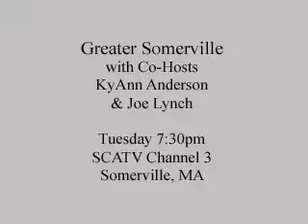Greater Somerville - KyAnn Anderson & Joe Lynch (3.1.11)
Somerville residents get their chance to sound off tonight on Greater Somerville with Joe Lynch and KyAnn Anderson. The show will feature open mic night tonight for callers with praise, prose, prognostication or a well placed prediction about Somerville politics, developments, and the people, places and things that shape our corner of planet earth.  Try this on for size.  How well do you think the city has done so far with managing the wicked winter weather?  Let us and Somerville know. For additional episodes, please visit the Greater Somerville blog